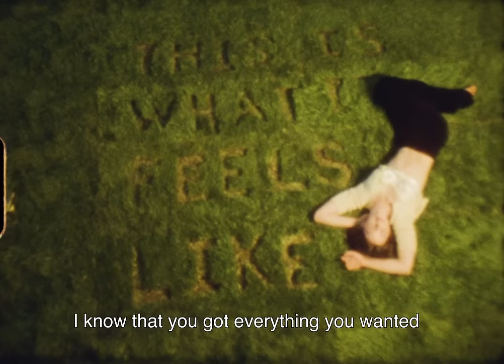Gracie Abrams - Wishful Thinking (the lyrics)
Music video by Gracie Abrams performing Wishful Thinking (Lyric Video).